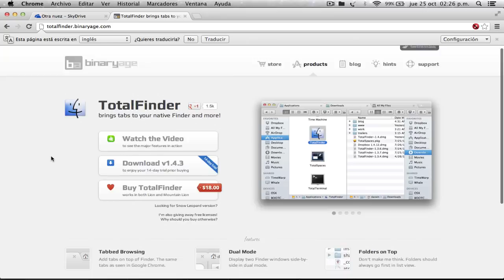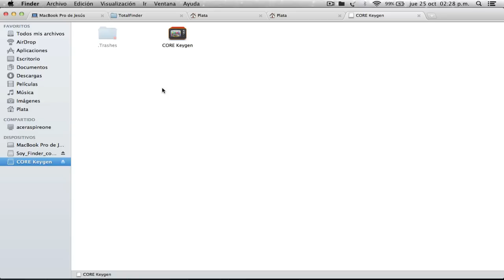Abrir varias pestañas y ver archivos ocultos en Finder Mountain Lion 10.8.2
PASS: Ya saben que es el nombre del canal jejeje

Dudas solo por Face o Google+ no esperes a que me conecte porque eso puede tardar solo manda tu pregunta.